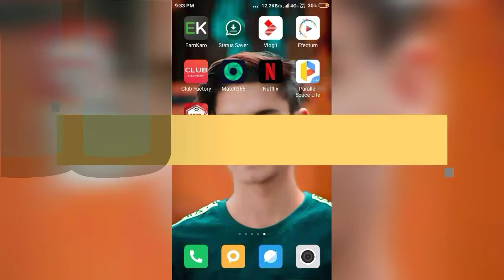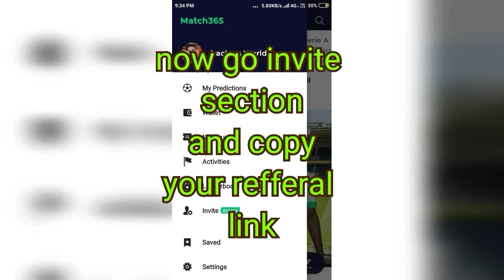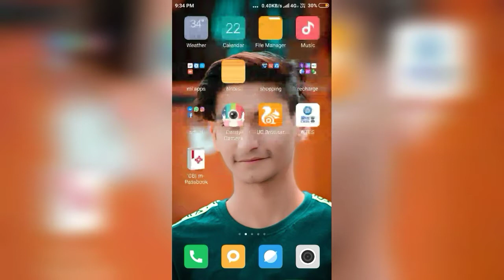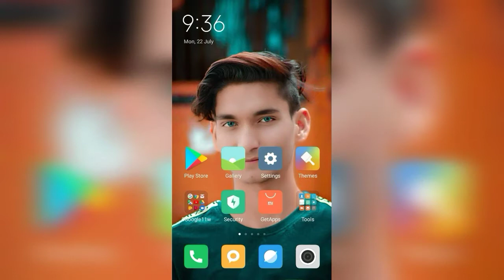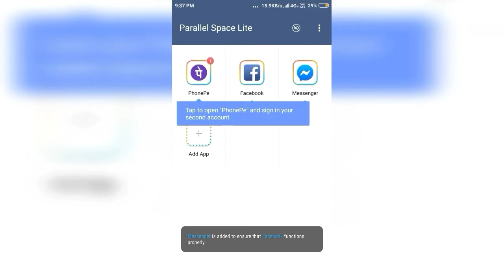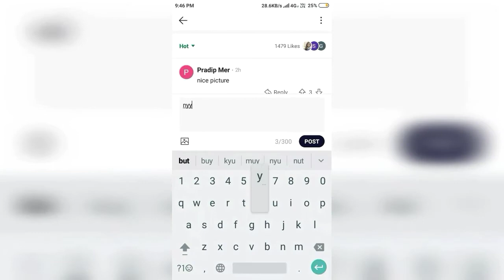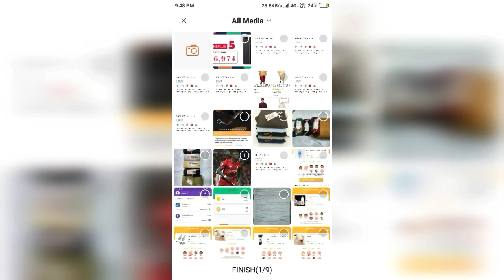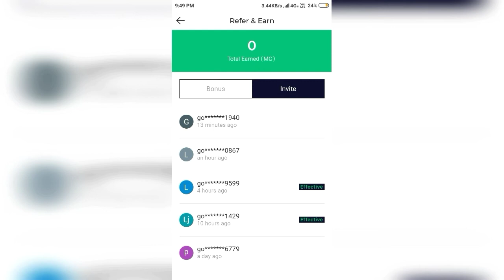Match365 app refer bypass | 100% success trick | works 100% no need to refer | in same device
Join my whatsapp group for upcoming loots and tricks